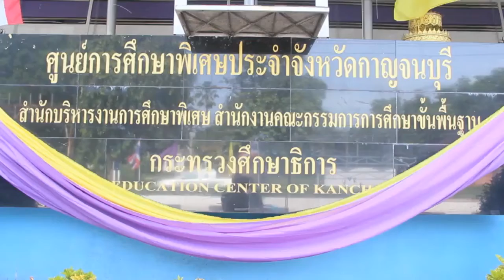กาญจน์เปิดห้องกายภาพบำบัด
วันนี้14 มิถุนายน 2562 เวลา 10.00 น. ณ ศูนย์ศึกษาพิเศษประจำจังหวัดกาญจนบุรี อำเภอเมืองกาญจนบุรี  พลโท อภิชาติ สุขแจ่ม ที่ปรึกษากองทัพบกเป็นประธานในพิธีเปิดห้องกายภาพบำบัด "สุขแจ่ม"โดยมี นางสาวอวรรณ เจือจาน ผู้อำนวยการศูนย์ศึกษาพิเศษประจำจังหวัดกาญจนบุรี พลตำรวจตรี กมลสันติ กลั่นบุศย์ ประธานคณะกรรมการสถานศึกษาขั้นพื้นฐาน  ศูนย์ศึกษาพิเศษประจำจังหวัดกาญจนบุรี นายวรวุธ พงษ์วิทยภานุ ประธานกรรมการบริษัท โล้วเฮงหมงมอเตอร์ จำกัด  พร้อมแขกผู้มีเกียรติ  ร่วมกิจกรรม   ซึ่งศูนย์ศึกษาพิเศษประจำจังหวัดกาญจนบุรี   มีหน้าที่และบทบาทหน้าที่สำคัญในการพัฒนาและฟื้นฟูสมรรถภาพ  ให้กับเด็กที่มีความต้องการพิเศษ  ระหว่างช่วงอายุตั้งแต่แรกเกิด จนถึงอายุ์ 18 ปี    รวมถึงการให้บริการกายภาพบำบัดแก่เด็ก ที่มีความบกพร่องทางด้านร่างกาย   การเคลื่อนไหว และด้านสุขภาพ หรือเด็กที่มีการพัฒนาการล่าช้ากว่าปกติ ซึ่งในจังหวัดกาญจนบุรี   มีเด็กที่มีความบกพร่องกลุ่มนี้ค่อนข้างมาก จึงทำให้สถานที่ในการให้บริการกายภาพบำบัดและการกระตุ้นพัฒนาการไม่เพียงพอ  ต่อจำนวนเด็กที่มารับบริการ
          ต่อจากนั้นได้มีการจัดกิจกรรมเป็นกรณีพิเศษ  คือ  อาจารย์ลำไย สิริเวชชะพันธ์  ที่ปรึกษาศูนย์การศึกษาพิเศษประจำจังหวัดกาญจนบุรี เป็นผู้แทนมอบเค้กเนื่องในโอกาสวันคล้ายวันเกิด   ให้กับ ประธานคณะกรรมการสถานศึกษาขั้นพื้นฐาน  ศูนย์ศึกษาพิเศษประจำจังหวัดกาญจนบุรี พร้อมร่วมกันร้องเพลงพรให้กับเจ้าของวันเกิด   หลังจากนั้น  คณะได้เดินชมกิจการของศูนย์ดังกล่าว/เหยียวภูธร/รายงาน